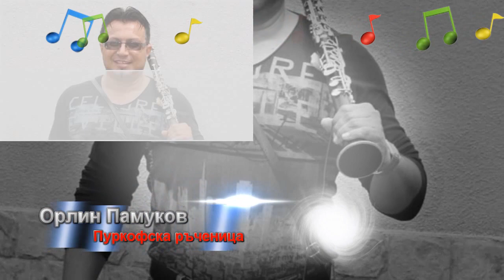Орлин Памуков-Пуркофска ръченица